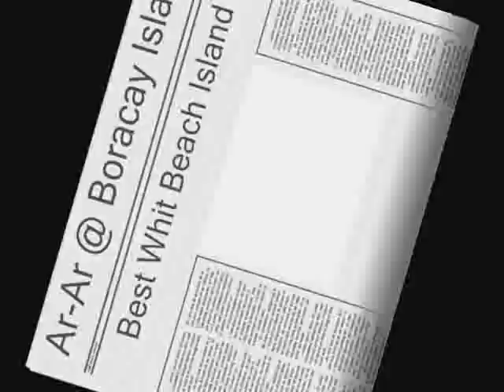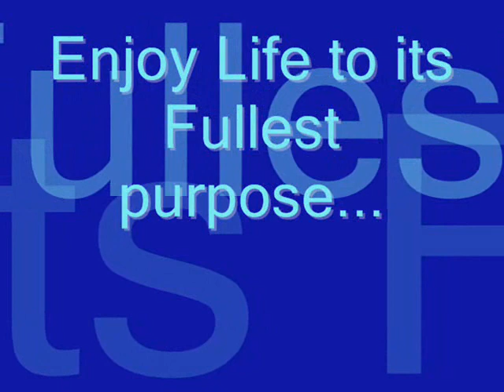Ar @ Boracay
Photo collection